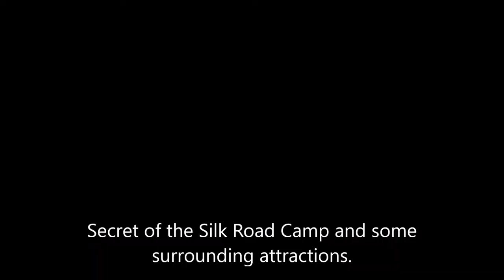Secret of the Silk Road Camp and surrounding attractions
The Secret of the Silk Road is a lovely hotel/yurt camp near a monument to the Mongolian Empire over time and the Erdene Zuu Monastery.